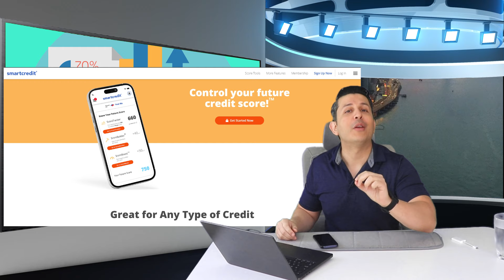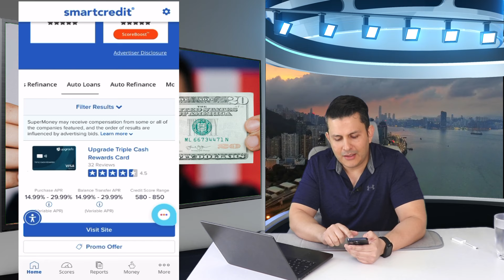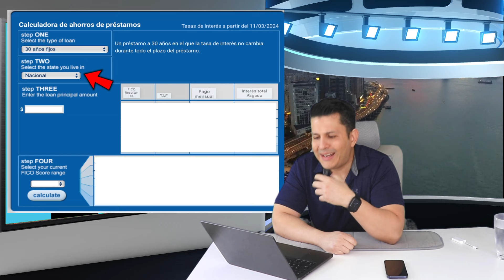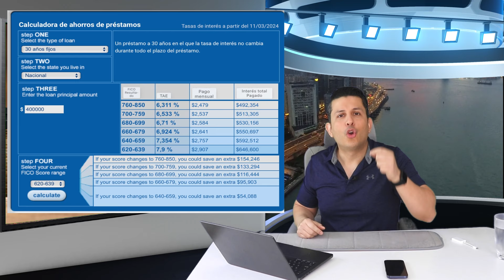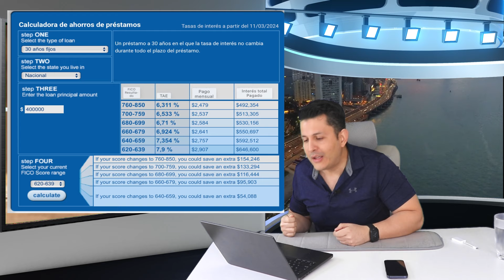No compres casa/auto sin hacer esto antes | Howard Melgar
¿Te gustaría tener el control total sobre tu crédito y abrir las puertas a mejores oportunidades financieras? ¡Es hora de actuar! En nuestro programa de mejora de crédito, te ofrecemos las herramientas y el conocimiento necesario para revitalizar tu historial crediticio.

Nuestro equipo de expertos en crédito te guiará paso a paso en el camino hacia una mejor puntuación crediticia. Aprenderás estrategias efectivas para reducir deudas, resolver disputas, y establecer un sólido historial crediticio.

Con una puntuación crediticia más alta, podrás acceder a préstamos con mejores tasas de interés, obtener tarjetas de crédito con límites más altos y finalmente, alcanzar tus metas financieras sin obstáculos.

No permitas que un mal historial crediticio limite tus sueños. ¡Únete a nosotros hoy y comienza a construir un futuro financiero sólido y próspero!